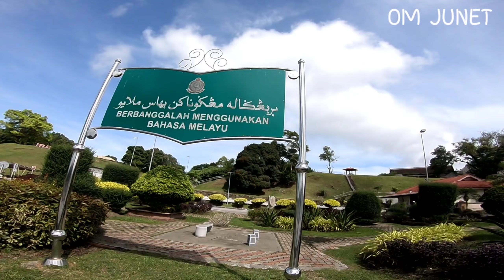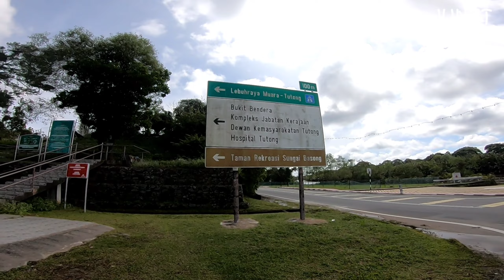TAMAN INDAH DEKAT KUBURAN TUTONG TOWN BRUNEI DARUSSALAM || VLOG TKI KERJA DI BRUNEI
TAMAN INDAH DEKAT KUBURAN TUTONG TOWN BRUNEI DARUSSALAM VLOG TKI KERJA DI BRUNEI,inilah taman indah tutong town brunei darussalam yang terletak di dekat perkuburan islam daerah tutong brunei darussalam,